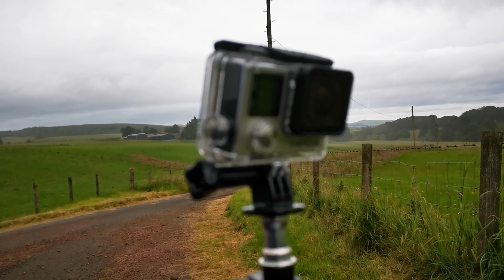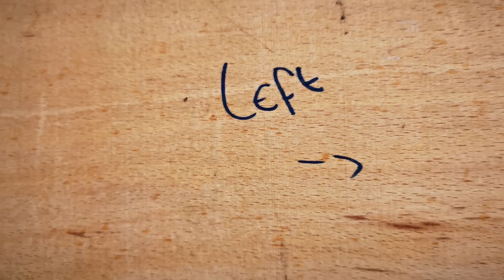jam 'n' the van - s1 ep 1 - give way tae yer maw (coffee beans 100)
S1 E1 of the new series "jam 'n' the van".
For our first episode, we have a stripped back version of the track 'Coffee Beans 100' by Leaf Lady & The Wish Collective. Played by Calum Wray and Jamie Gill.

Recorded on 04/07/22 @ Coalburn area.